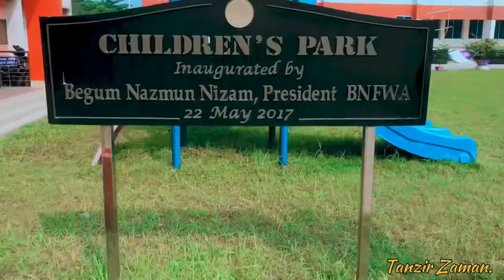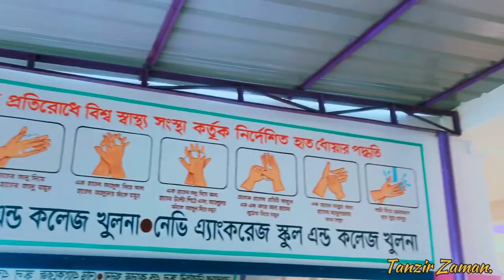| BN School And College Khulna | | My Campus | | Tanzir Zaman | Khulna, Bangladesh |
So Guys This is my 23 Th Video.